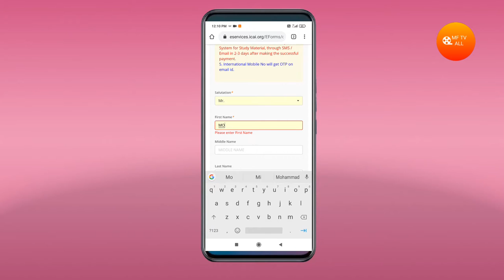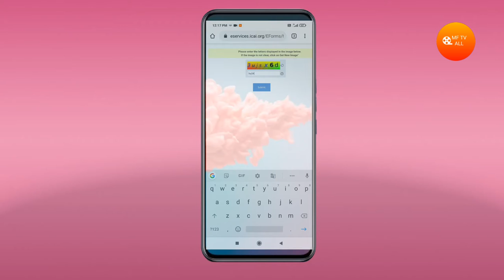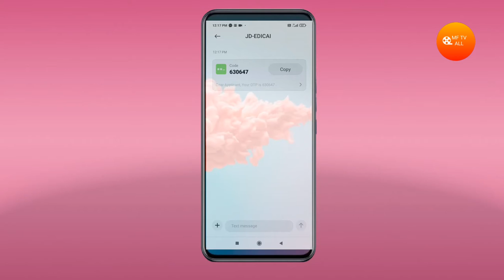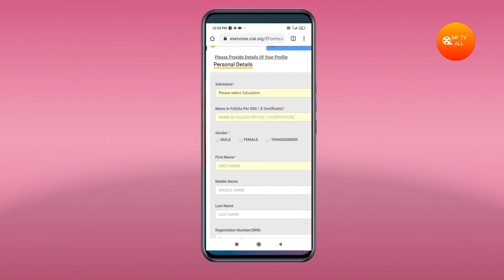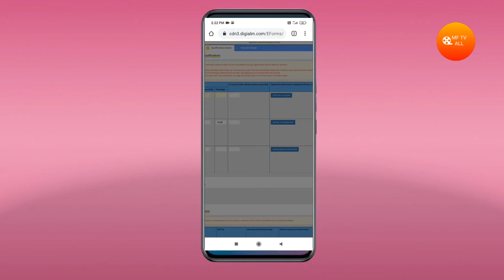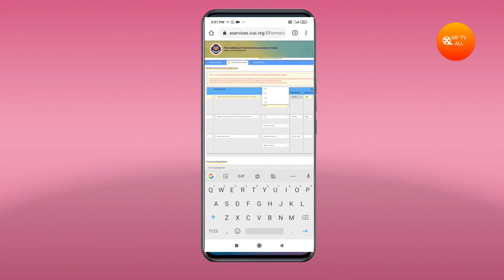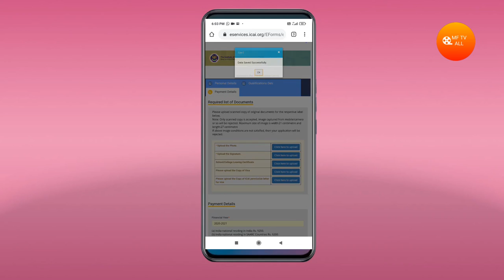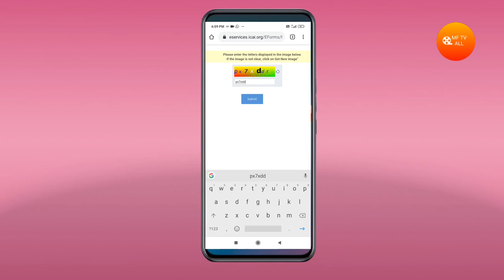How to registration ca foundation, November 2021 | Fahad Hassan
I disagree that all you viewers will be happy...

I will tell you something difference tricks, today I i am going to tell how to registration ca foundation course.

how to registration ca foundation for November attampt 2021...

disagree that all you viewers will be hop

After that you can set it by going to settings...

If you have any doubt, you can ask on Instagram...?

please fallow Instagram..
I'm on Instagram as @fahadhassan89. Install the app to follow my photos and videos.